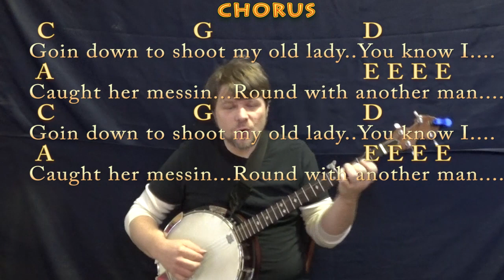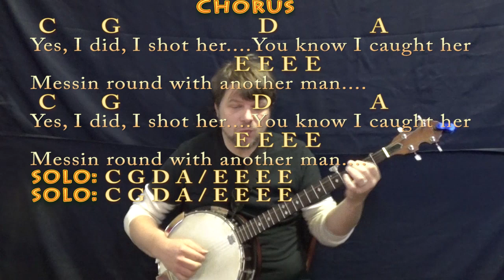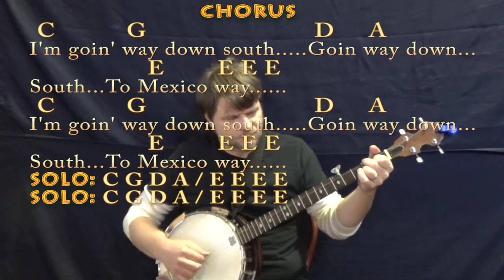Hey Joe (Traditional) Banjo Cover Lesson with Chords & Lyrics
For Tosh. PS: Billy Roberts holds the copyright for this one... and he's from South Carolina, USA. CHART ...MUNSON BRIGADE SHOUTOUT! .This video brought to you in part by the "Munson Brigade" ... Many thanks to Ann DiBenedetto, Vermell Vain, Rich C, Brett, Will Sword, Jason PH, Arlene Krassner, Jeanette Adams, Norman Emery, Leopoldo del Castillo-Olivares, Tree of Broken Hearts, Jim in Chicago, Gemma L. Salt, Sophia Peaslee, Kurt Friedrich, Kris Mayer, Paula David Gautreau, Rhonda Markham, Brenda Gillam, Cara, Rupert Cheek, Chris Garcia and John A Lawler!!!. playalong lyric chord lesson tutorial SONGBOOKS